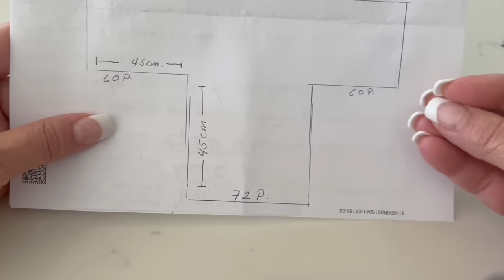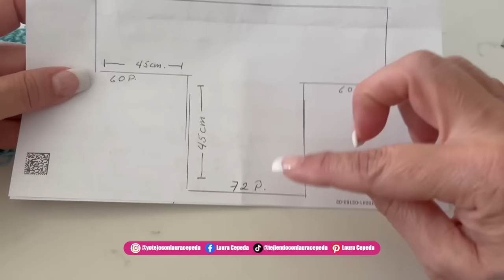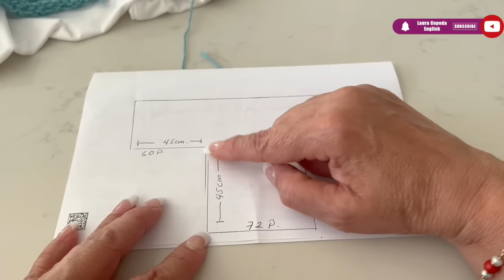🔹Ensamble Tipo "T" - En Agujas / Cómo tejer 🫶 Yo Tejo con LAURA CEPEDA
Gracias por darle click a este video, te invito a que lo veas hasta el final! Espero te guste esta idea tanto como a mi. La puntada y el resultado son increíbles, LO TJI EN AGUJAS, ES DE UNA SOLA PIEZA TIPO "T",yo te voy a guiar paso a paso y te daré todos mis secretos. Te mando un abrazo fuerte!

Material:
300 g. de hilaza de grosor medio
Agujas #5 mm y Gancho  #3.5 mm / TALLA GRANDE